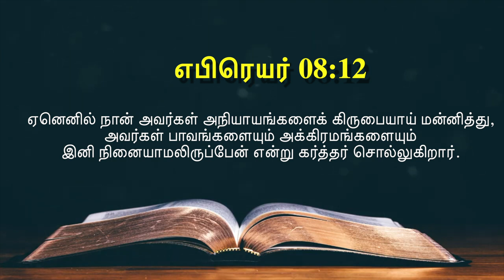✝️💫இன்றைய வசனம் [13/06/2021] - Today Bible Verse - Tamil Bible Verse💫✝️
வசனம்,verse